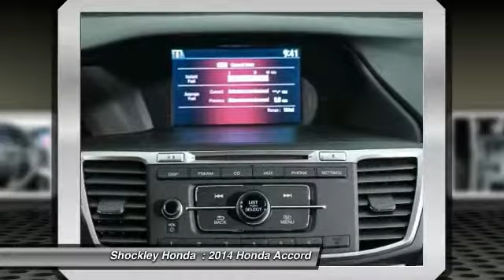2014 Honda Accord Frederick MD 34200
2014 Honda Accord 4dr I4 CVT Sport

Shockley Honda
7400 Shockley Drive

Pick up this WHITE(WA) 2014 Honda Accord, available today at Shockley Honda . Featuring Automatic transmission, it has 2 miles. This could be the one you've been searching for.